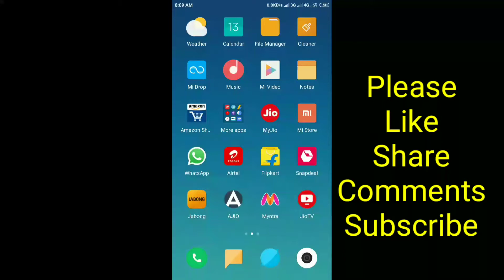Amazon Quiz Answers Today, 13 May Win ₹5000